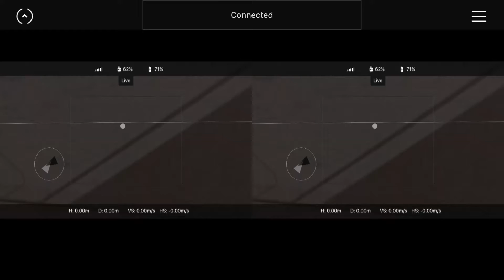Parrot Bebop FPV Flight with Headtracking - First Try (for 35€)